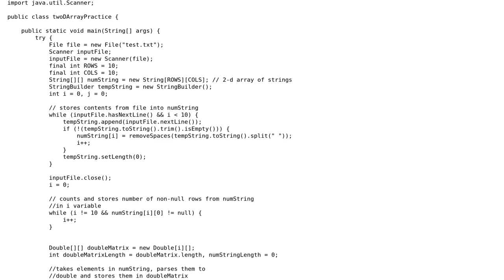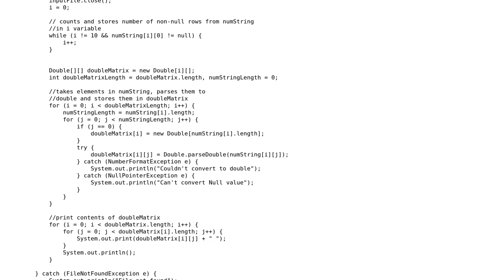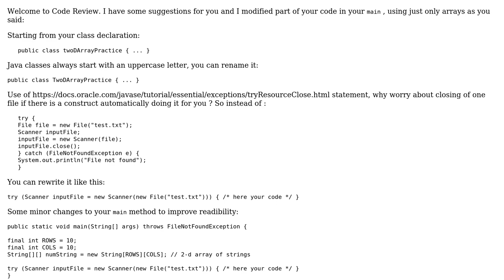Storing numbers from a file into a 2-D array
With thanks & praise to God, and with thanks to the many people who have made this project possible! You are responsible for your own actions.